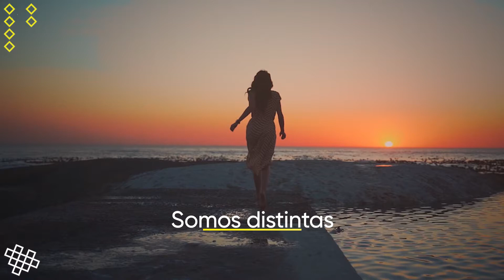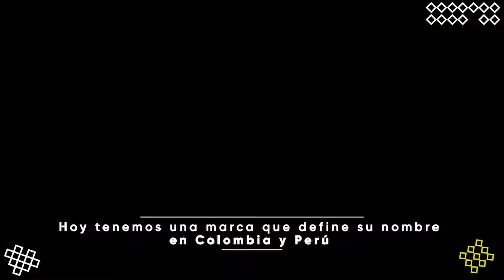¡Avanzamos Unidas con Azzorti!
Nuestro compromiso es acercarnos a más mujeres, más allá de cualquier barrera, porque aunque somos diferentes, nos unen las mismas ganas, la misma pasión y el mismo compromiso para lograr cosas grandes cada día.

¡Este es nuestro nuevo manifiesto para seguir caminando juntas y uniéndonos para seguir apostando por nosotras!

Somos Azzorti